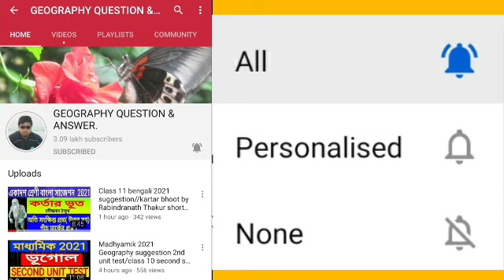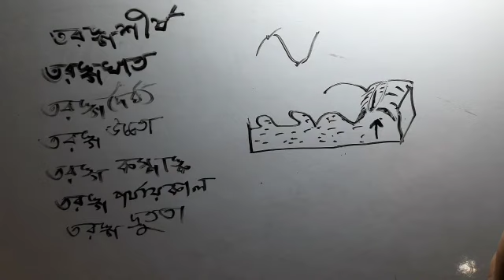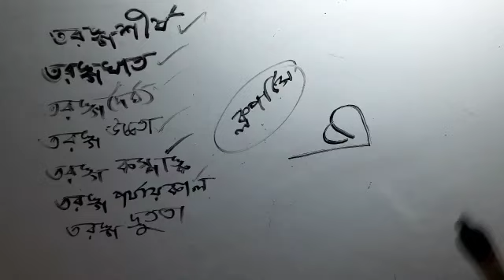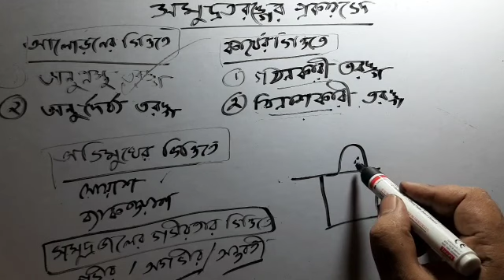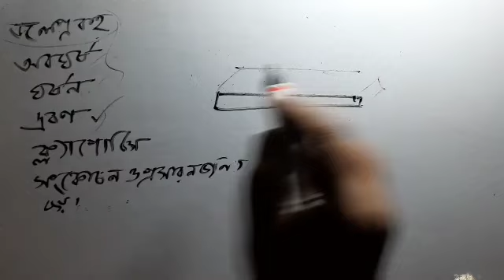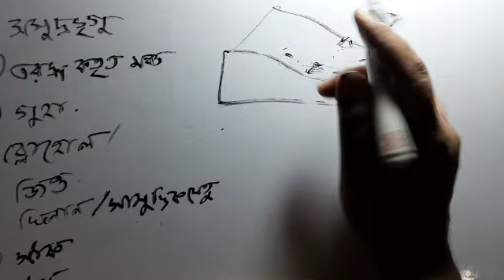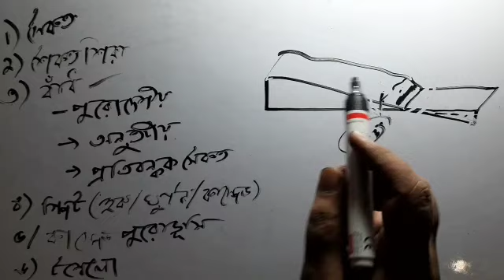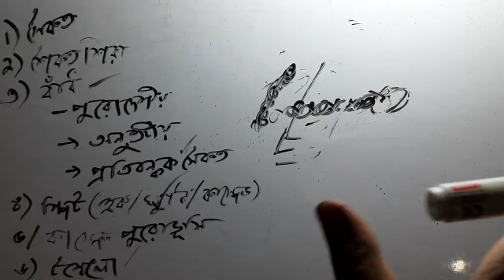Hs geography sea waves// সমুদ্র তরঙ্গ সংজ্ঞা প্রকারভেদ সঞ্চয়জাত ও ক্ষয়জাত ভূমিরূপ ক্ষয় প্রক্রিয়া